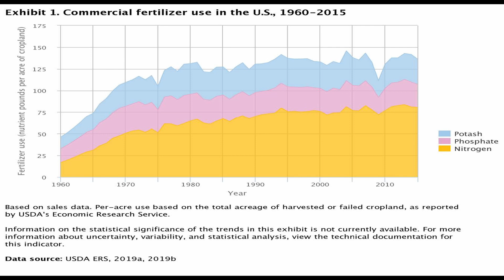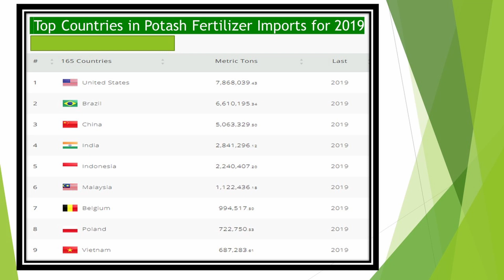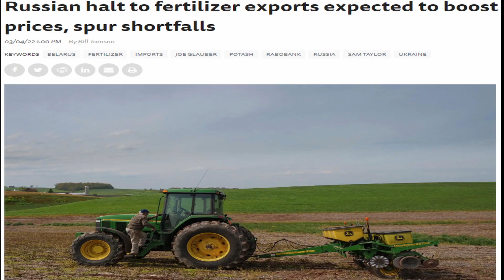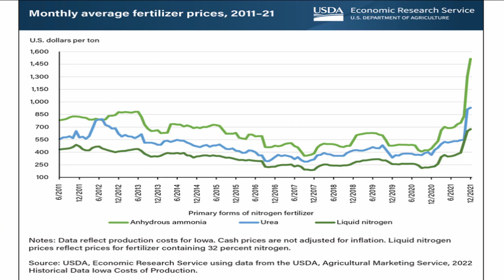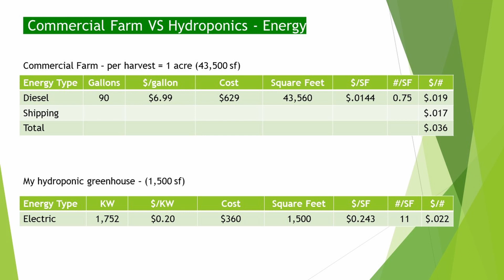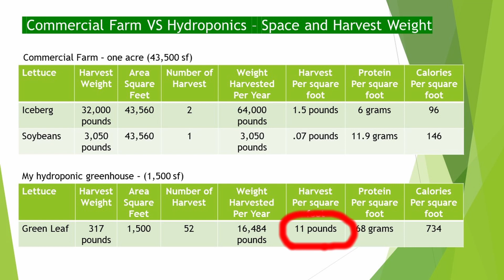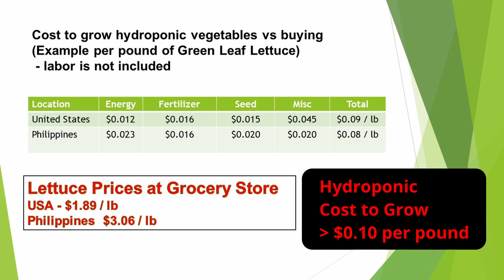Global Food Shortage in 2022? Can Hydroponics help?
In this video I explain how food shortages and global famine are likely in 2022 and how we can help ourselves and family by through hydroponics.
If you haven't already, now is the time to start learning and grow your own food hydroponically. You can save money and have a guaranteed source of fresh vegetables for your family and friends. Maybe you can even make a little money like me.